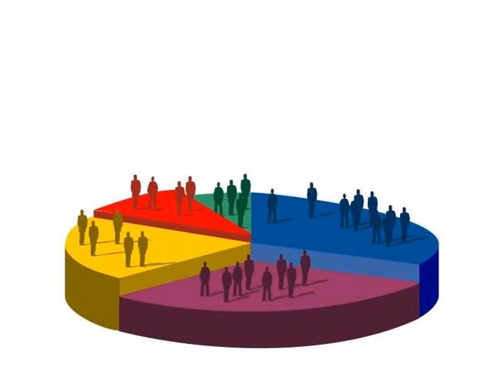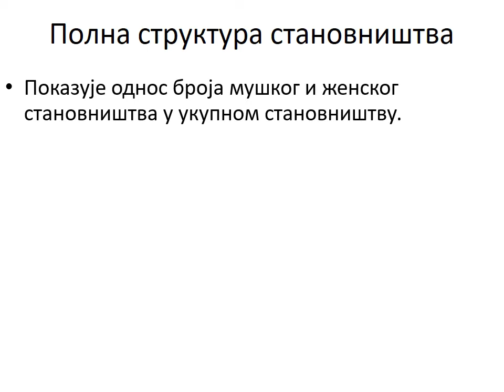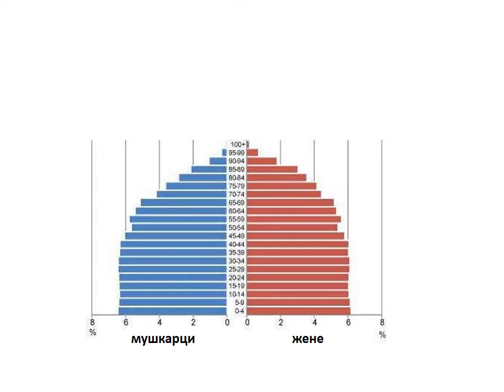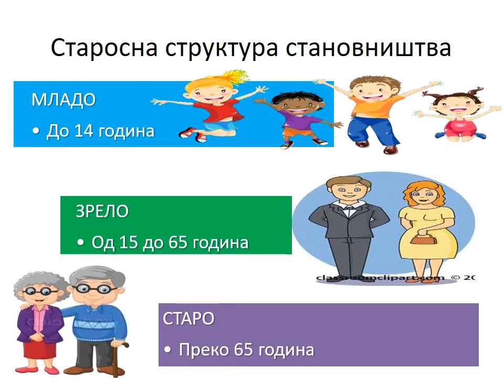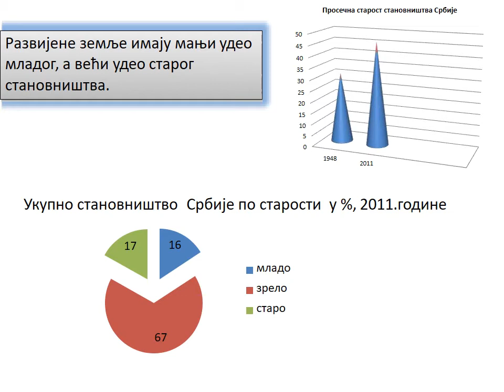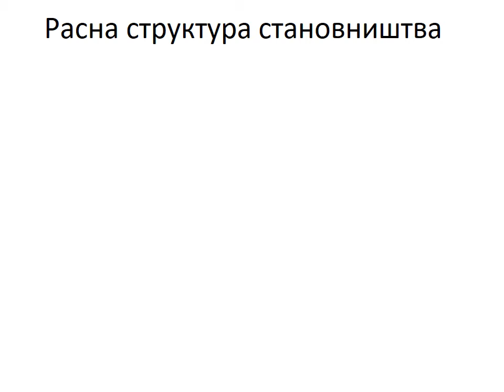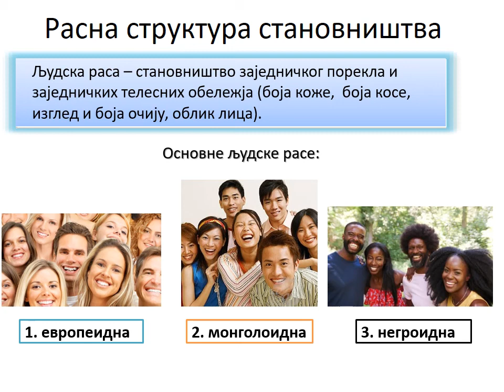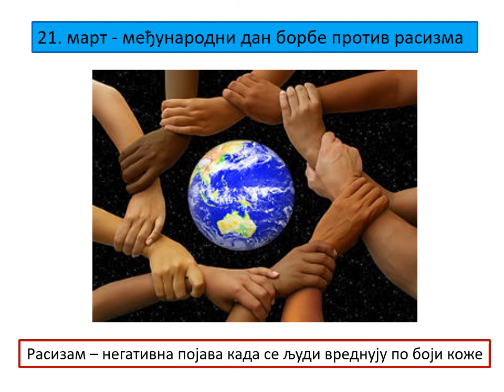Biološka struktura svetskog stanovništva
Geografija za 6. razred osnovne škole